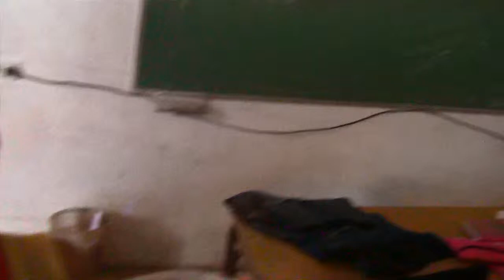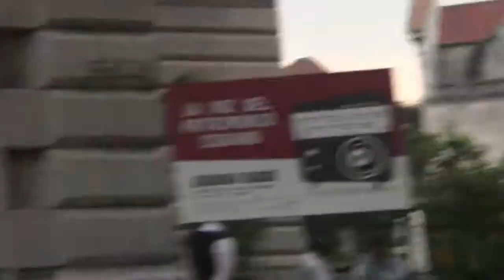Marino Moceyunas in cuba 2012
marino Moceyunas visits Cuba in 2012